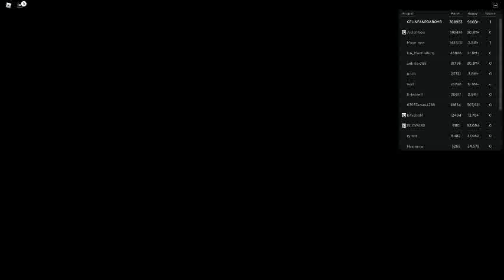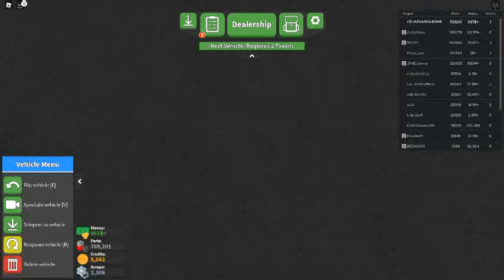Russia Car Crash Compilation 4560